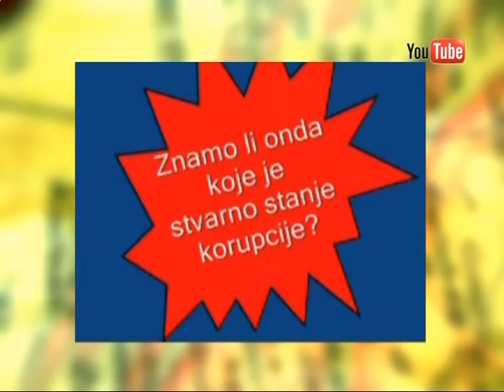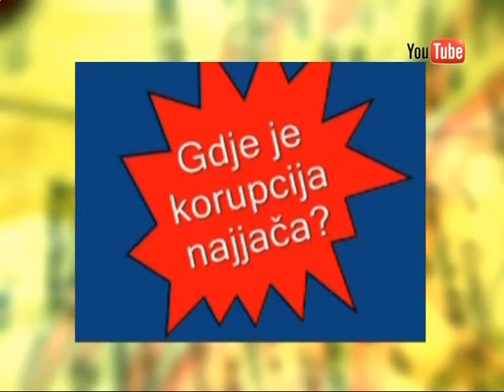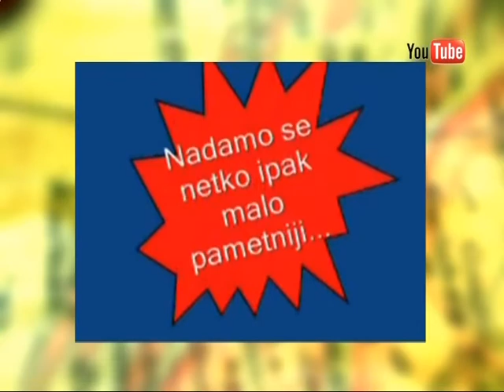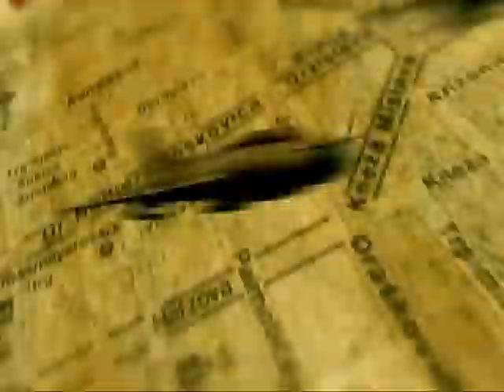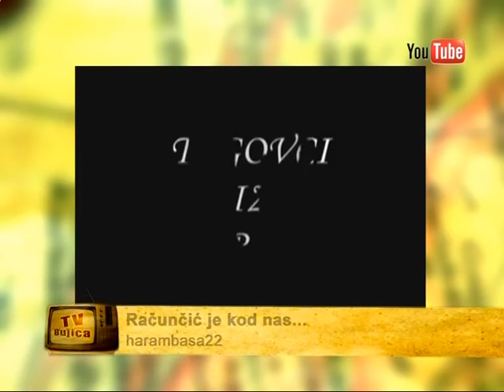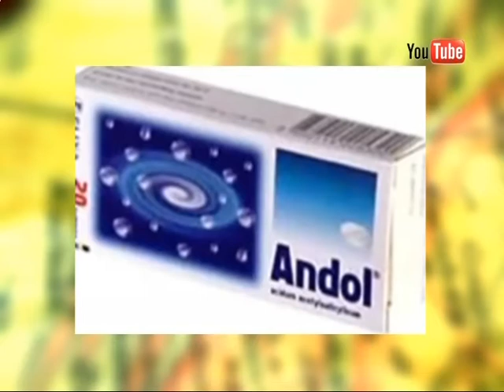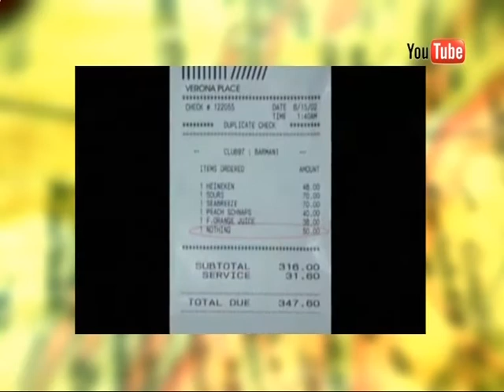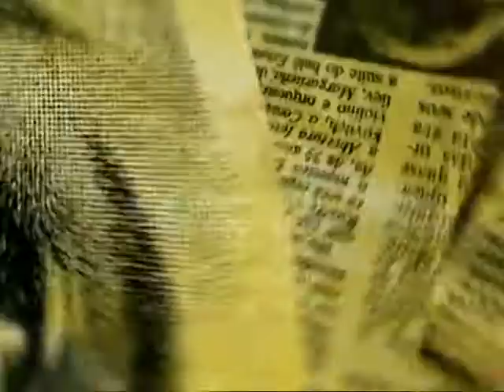Krešimir Macan: Bijesprvi nije radio ništa što i ministar nije radio sam sebi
22. veljače,Krešimir Macan. Glavna tema je otkrivanje identitet Bijesaprvog, međutim Macan je komentirao i svrhu dvosmjerne komunikacije na društvenim mrežama te o ulozi spin doktora i glasnogovornika Vlade.